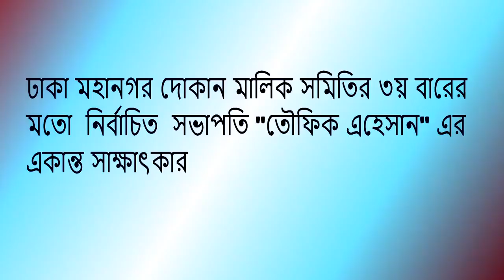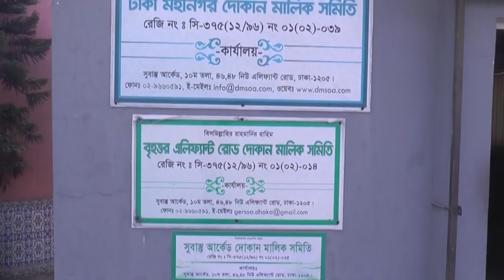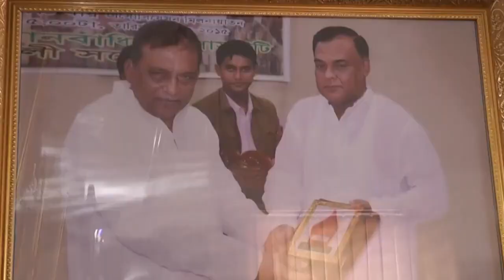(SUNNY LEONE COMPUTER CITY CENTER) 7/12 LALMATIA BLOCK-B